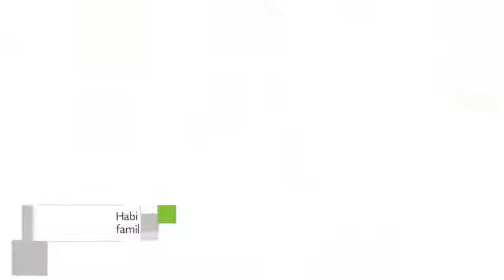Sariri, Bed and breakfast en Puno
Sariri es un Bed and breakfast de 12 habitaciones localizado en Jr. Calvario 192.